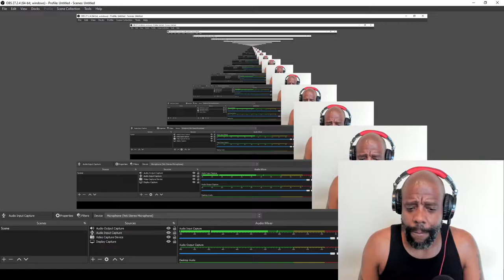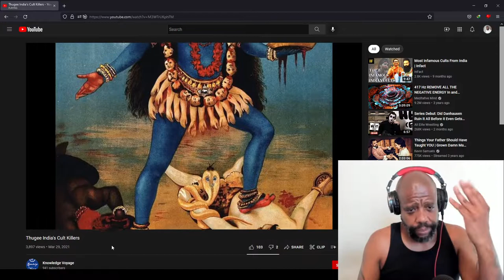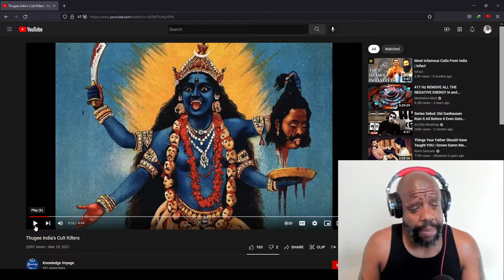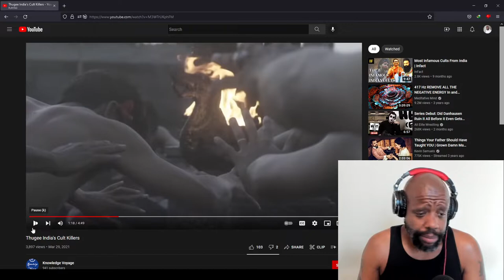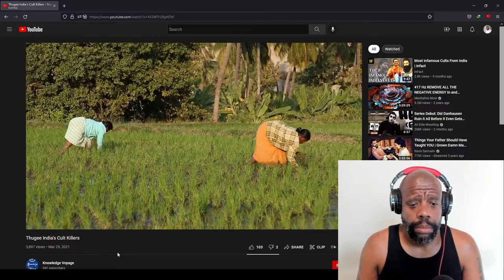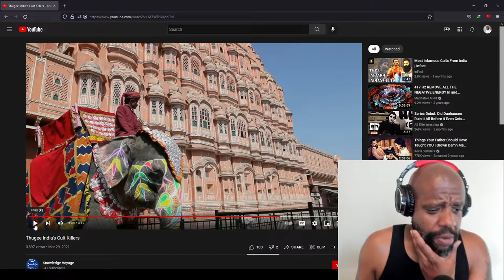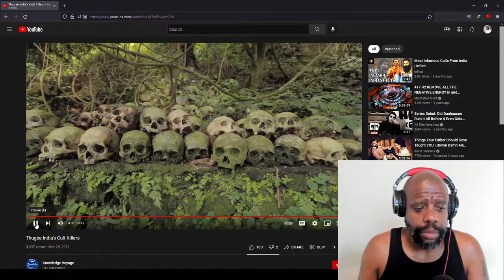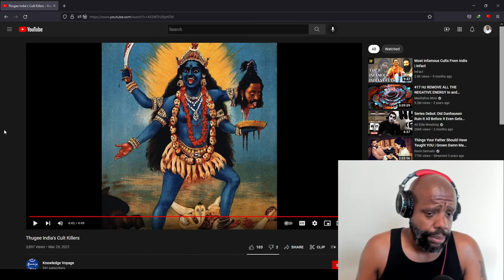Thugs (Thuggee) originated from India demon worshipers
You guys wonder why things are vibrating at such a low vibration